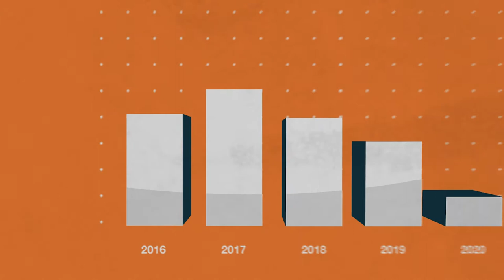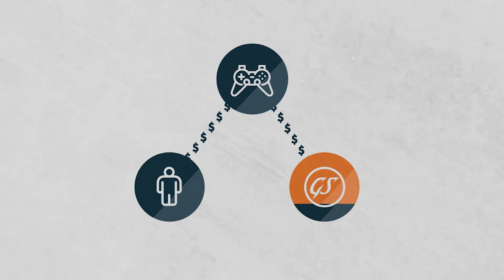Investing in Games with Good Shepherd : How and Why it Works So Well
Good Shepherd’s proven model ensures a risk-mitigated investment opportunity with short-term return that prioritizes investor capital. We guarantee full funding of every project with our own money, but offer investors the chance to share in the financial success of our games.
This approach instills investors with confidence that the project will get to market, and creates a midstream investment model that delivers risk-mitigated, high velocity returns. Investments are used for game development, production, testing, language localization and PR/marketing activities.